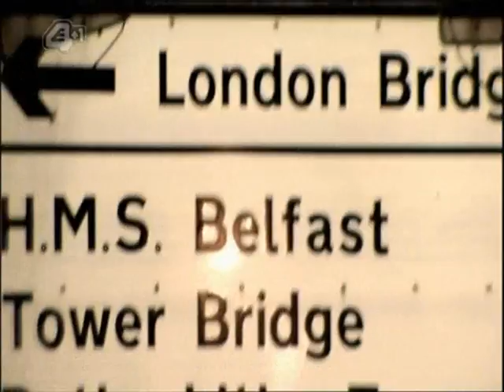Dirty Pretty Things